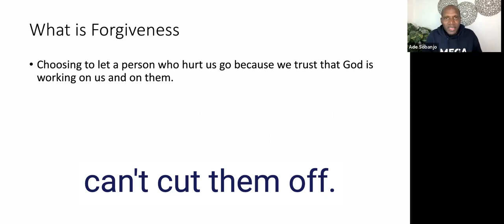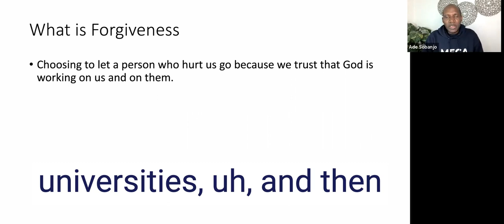What is Forgiveness? Do NOT Ignore HURT | Save Your Marriage As A Christian!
What is Forgiveness? As long as your spouse is human, they would hurt you at one point or the other.

That is the bad news!

Here is the good news! You have something in you that God has designed to deal with the failures of other people.

What you may be experiencing is that,

The little things that you could ignore in your spouse are now getting you more irritated than ever.

Here is what you may want to think about.

Forgiveness is not: Forgetting the hurt, ignoring the hurt, suppressing the pain, excusing the offender or pretending that you are fine.

Forgiveness is learning to release the person who hurt you to God so that you can get your peace back.

It is failure to forgive properly that causes many potentially GREAT marriages to break down after 10, 15, or 20 years.

Your marriage will get better and better in Jesus' Name!

Every day from Monday 9th, 2023 I am sharing 7 mindset shifts (one daily) that enabled me to overcome various obstacles in my life and continuously tap into God's miraculous blessing in ministry, business, and marriage!

What I share with you will make 2023 your best year ever if you are willing to open your heart and receive God's loving and miraculous gifts.
If you believe in miracles and you know that God loves you, then do not miss this!

This is a replay of the original live broadcast. To join us live please join the Free Facebook Group.

This Channel is about helping Christians transform struggling marriages into thriving ones by reducing disputes and increasing joy and laughter. So that the Christians can raise godly children and make more impact in the name of Jesus.

I host a live Question and Answer every Monday where viewers can ask any questions they have on a specific topic that would help them save their marriage or strengthen it.

Get the slides of a 20-day Marriage Revival Program complete with, colorful illustrations, cheat sheets and action points that you can use today to reduce the disputes in your marriage and increase your joy and peace.

Meet like minded busy Christians like you who are working on transforming their marriages daily! Get more resources, ask your questions and share your knowledge!

STRATEGY CALL
If you want speed and a time-tested proven program with personal coaching to transform your marriage in 90 days. Schedule a 45 mins strategy call with Ade today.

MARRIAGE REVIVAL FOR CHRISTIAN PROFESSIONALS IN 20 DAYS
Watch the entire 20 day of step by step program that you can start using today to reduce disputes in your marriage and increase peace, joy, and laughter.